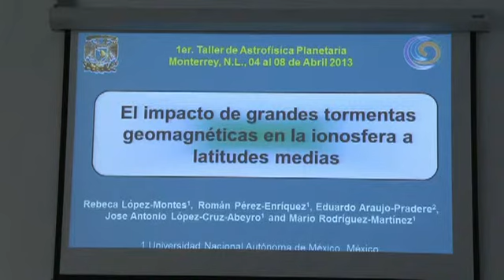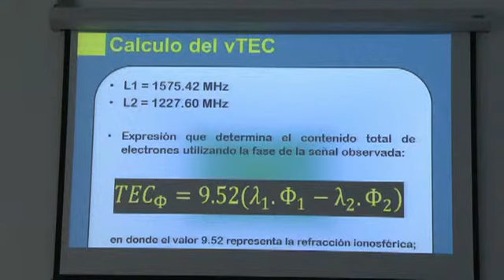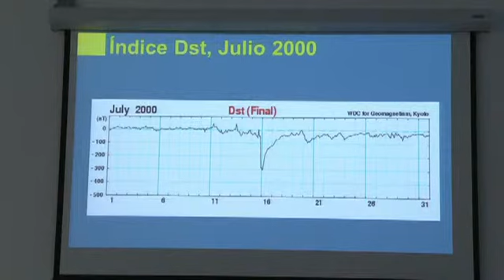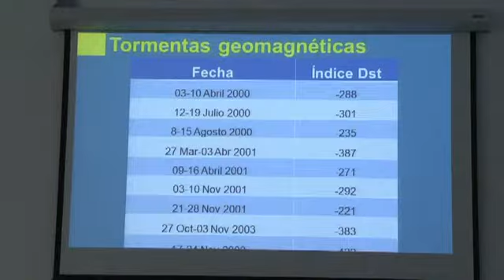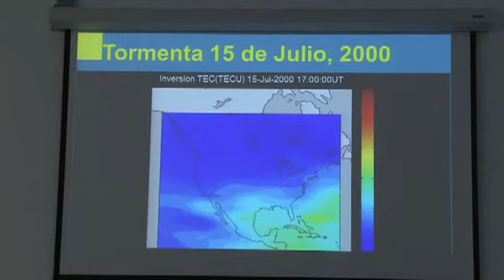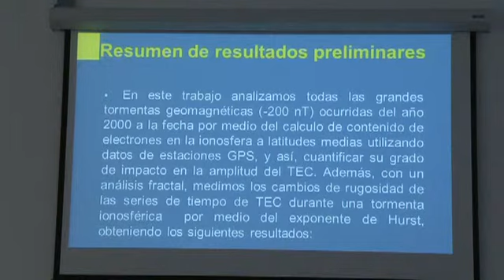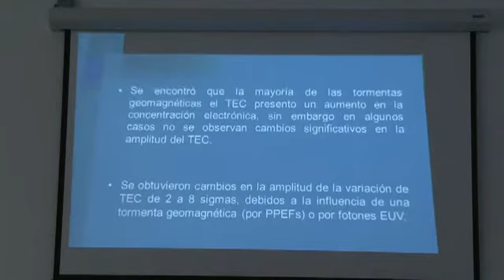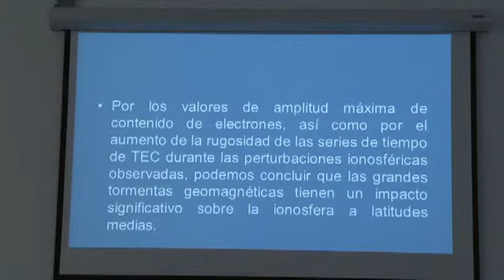Rebeca López 1er. Taller Nacional de Astrofísica Planetaria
1er. Taller Nacional de Astrofísica Planetaria.
El impacto de grandes tormentas geomagnéticas en la ionosfera a latitudes medias.
Reunir a la comunidad nacional que labora en problemas asociados a la observación, formación y evolución de los diversos cuerpos del Sistema Solar y de otros sistemas planetarios, con el propósito de compartir conocimientos y experiencias. Fomentar la colaboración entre los diferentes grupos que realizan estudios en las ciencias planetarias y la astrofísica de sistemas planetarios en el país. Propiciar la integración de un foro para la discusión de propuestas de proyectos observacionales, espaciales o teóricos que posibiliten el desarrollo de esta disciplina en nuestro país.